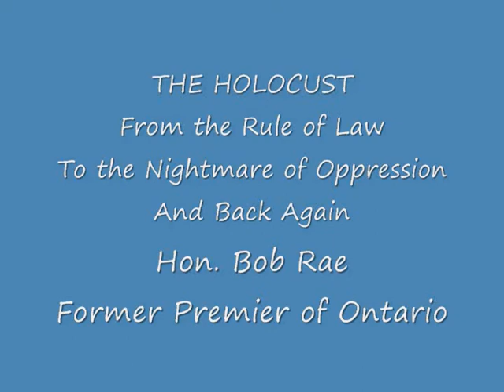How The Nazis Disbarred Jewish Lawyers - Hon. Bob Rae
Hon. Bob Rae is a former premier of Ontario. He was the key speaker at Beth Tzedec Synagogue in November 2006 for Holocaust Education Week in Toronto. This video provides an excellent perspective on how the Nazis implemented the Nuremburg laws to prohibit Jewish lawyers of practicing law in Germany. These laws also deprived Jews their civil and human rights. What followed was the greatest mass murder in human history.

This video is made possible by the financial support of the Beth Tzedec Men's Club.  Larry Rachlin assisted in the post production.

cedezthteb

UJA Federation of Greater Toronto